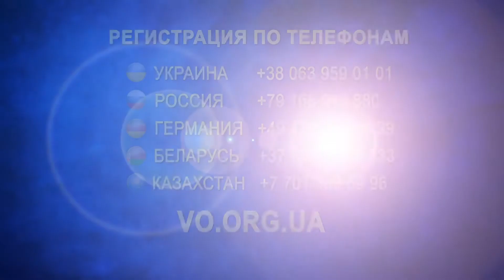Роберт Дион - Колледж Гора Моисея 2018 темы учения